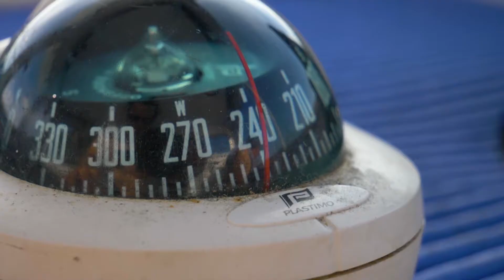Octopus Scuba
Ocean tour with Paella.